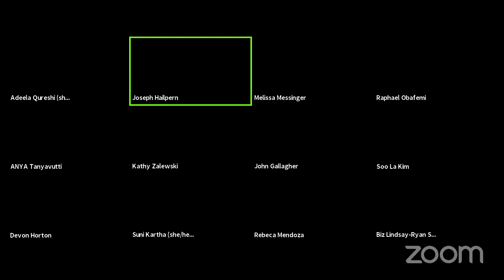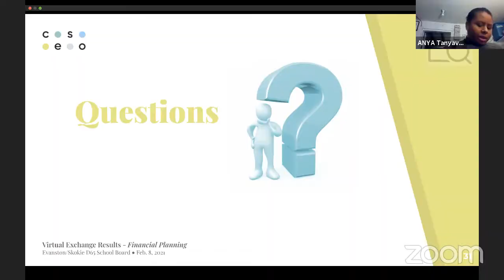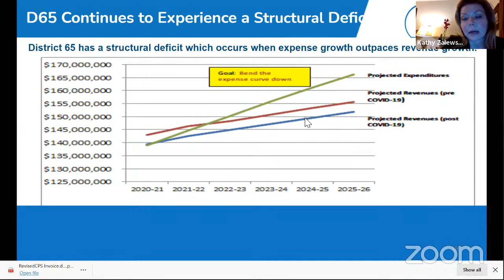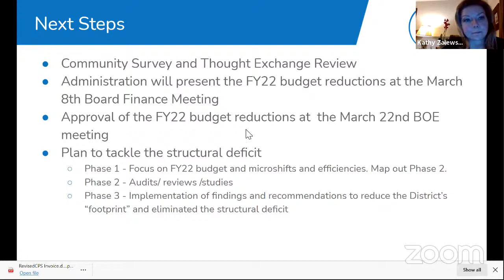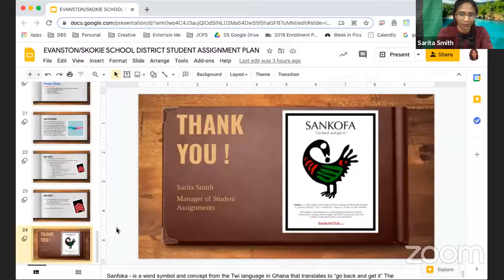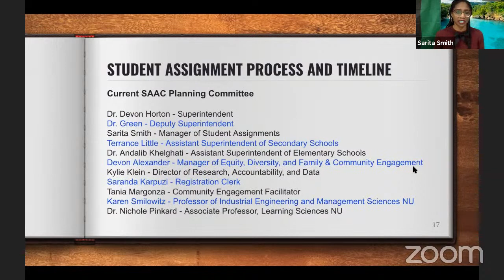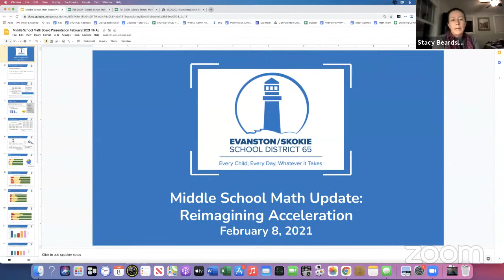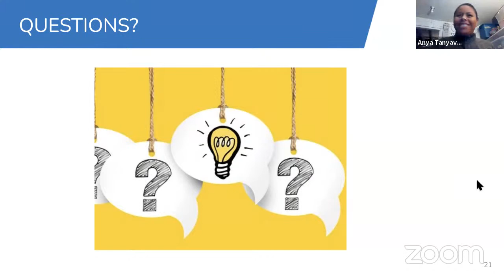D65 Finance Committee/ Working Board Meeting - February 8, 2021